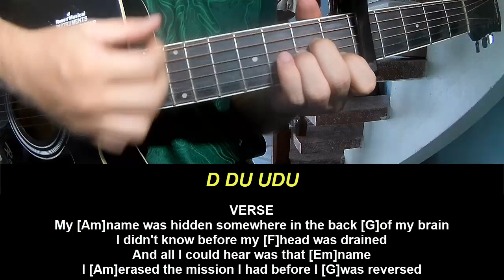Guitar Tutorial AURORA My Name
Today, I will share with you Guitar Tutorial AURORA My Name